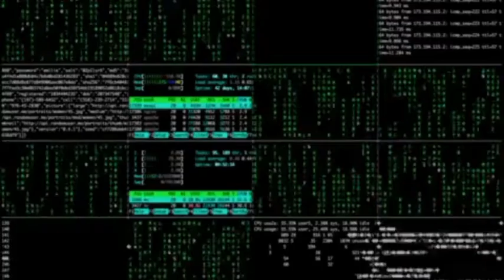YouTube Channel Hack Hone Per Kya Kare ? Channel Hack Hone Se Kaise Bachaye ?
How to recover hacked youtube channel,how to recover hacked youtube channel 2022,how to secure youtube channel,security tips for hackers,youtube channel hack hone se kaise bachaye,youtube channel hacked .